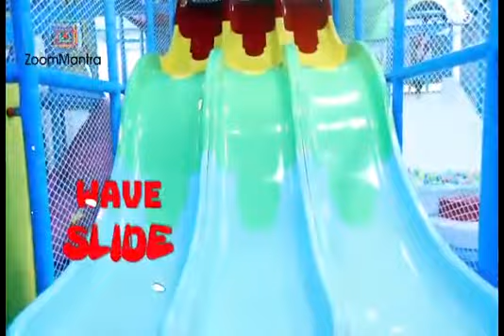Fun zone sold and installed in mumbai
Video from Dynamic Amusements